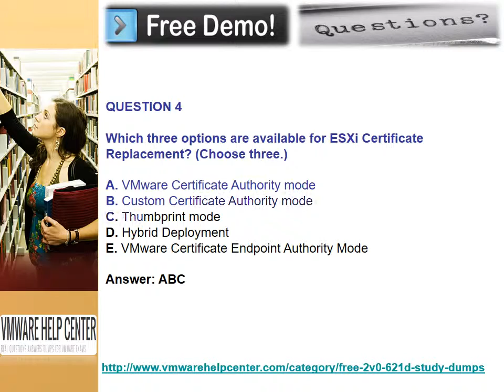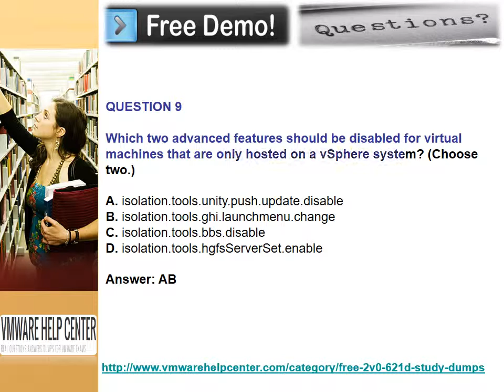Where Can I Download 2V0-621D Exam Dumps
VMwarehelpcenter is providing VMware Certified Professional 6 C Data Center Virtualization Delta Beta (2v0-621D) exam dumps. We are providing free 2v0-621D exam questions answer printable in pdf and online test engine format.  It is giving you exam passing guarantee with 3 months free updates. So download and pass your 2v0-621D exam In one day.